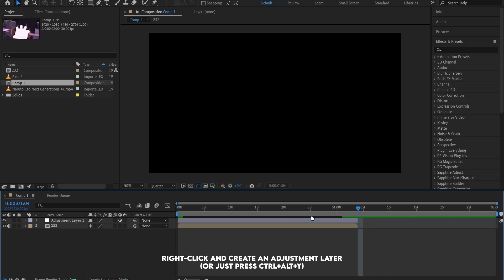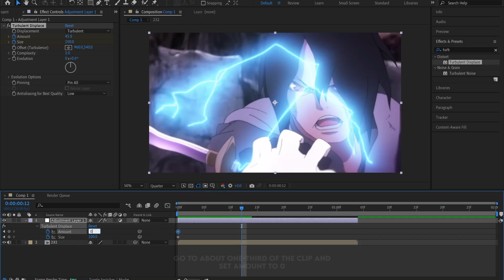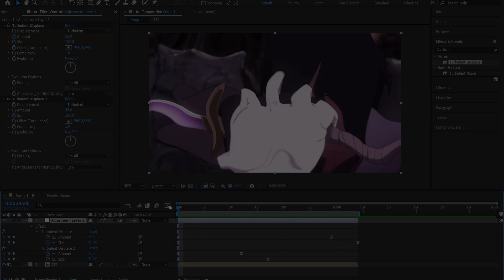Smooth Turbulent Displacement Effect - After Effects Tutorial #11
Tutorial #11 - Smooth Turbulent Displacement Effect
After Effects

Editing Software
Adobe After Effects 2023

Music
Aeden, Joellé - I Feel Crazy

I have no rights over the background images.
I have no rights over the music used in the audio edit.
This video is made with the intention of fair public use.